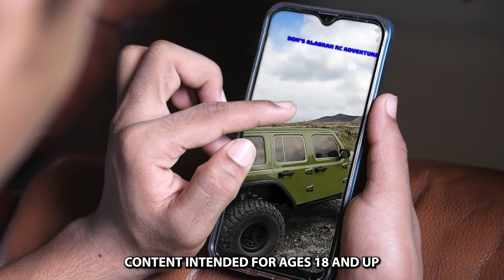#730 Vanquish H10 Optic (Sparco)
Staring:
Vanquish Products H10 Optic 1/10 4WD RTR Rock Crawler (Sparco)

Tour of Earthquake Park in Anchorage, AK

Vanquish RC is back at it with the H10 Optic 4-wheel-drive ready-to-run rock crawler. This ultimate trail truck gives you the perfect balance of style and performance. From the fully built caged chassis to the tucked away steering servo, the H10 Optic elevates the capabilities of what scale crawlers can do.